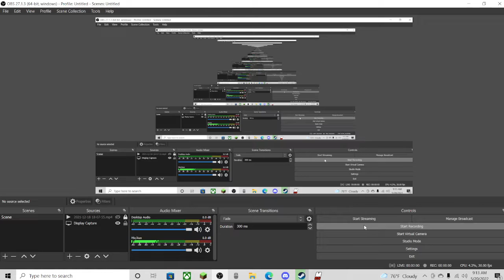G03LM MK1. VS FICKLE FRIENDS.